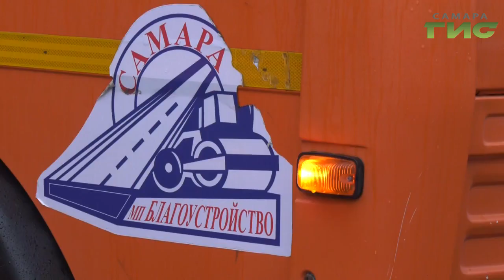Коммунальные службы Самары готовятся к обещанному в конце недели снегопаду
Коммунальные службы Самары готовятся к обещанному в конце недели снегопаду. Закуплены противогололедные реагенты,  вдоль городских дорог  оборудовали ящики с песком. Им могут воспользоваться водители, которые не успели поменять резину на зимнюю.  Наш корреспондент побывал на оперативном совещании ЖКХ и знает подробности.